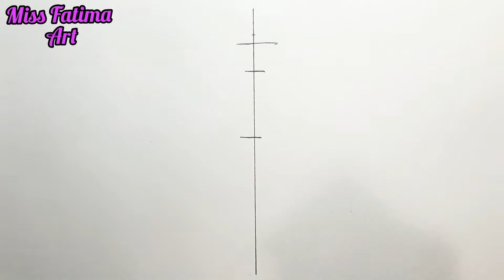КАК НАРИСОВАТЬ СВАДЕБНОЕ ПЛАТЬЕ || HOW TO DRAW A WEDDING DRESS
"Easy drawings videos step by step for beginners. Beautiful and interesting drawings for all ages."